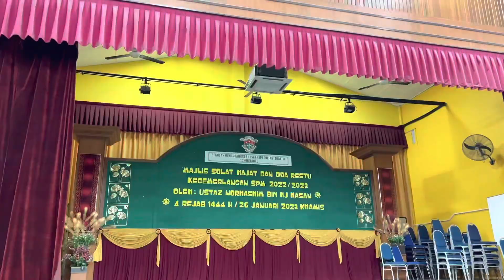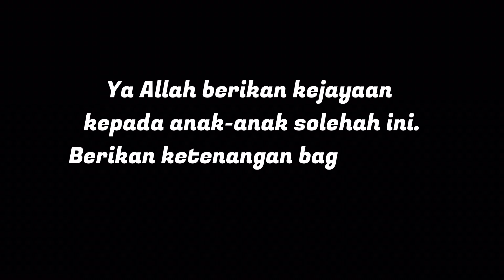Majlis Solat Hajat & Doa Restu SPM 2023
Semoga ditenangkan hati dan diberikan kemudahan dalam menjawab soalan SPM